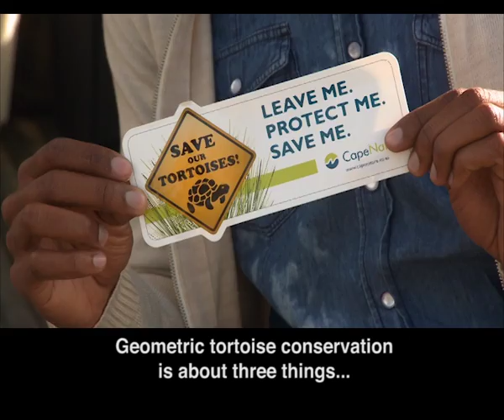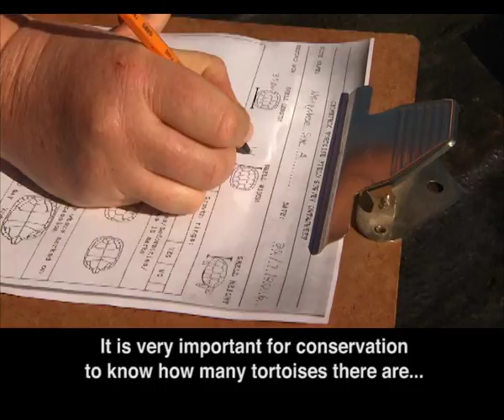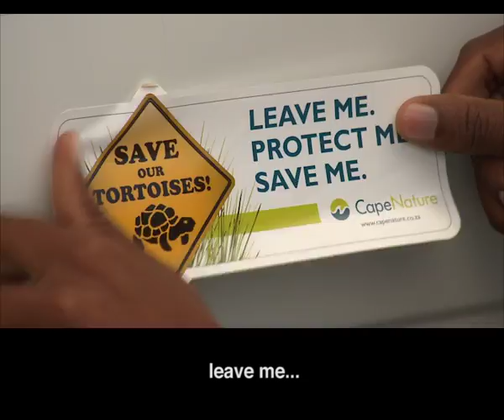Geometric tortoise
Of the 45 species of terrestrial tortoises in the world, none is more beautifully marked than the Western Cape’s Geometric tortoise. As an endemic species, this miniscule meanderer of South Africa’s fynbos region faces threats from all sides, making it this week’s feature creature “In die Spervuur”.